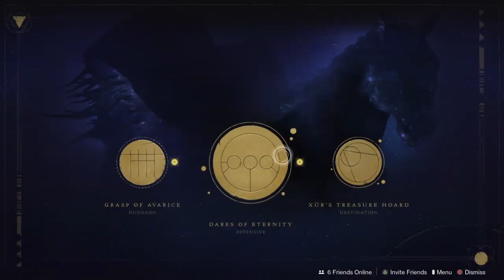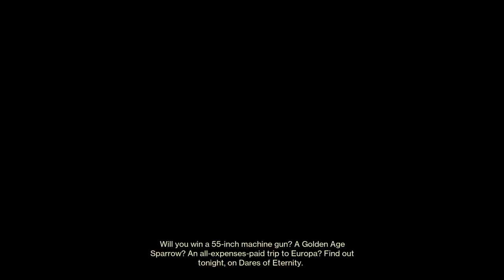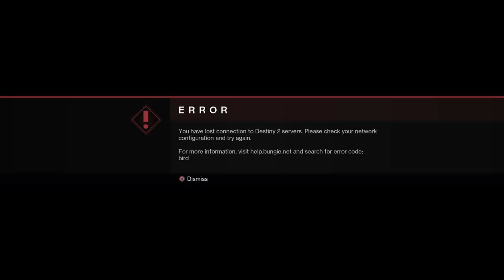I am your Density - 1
[Destiny 2]